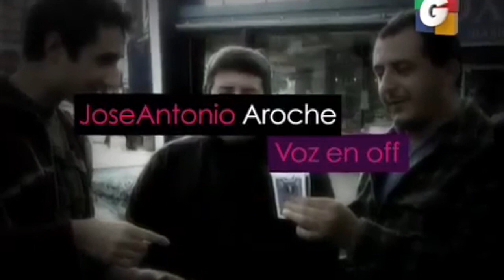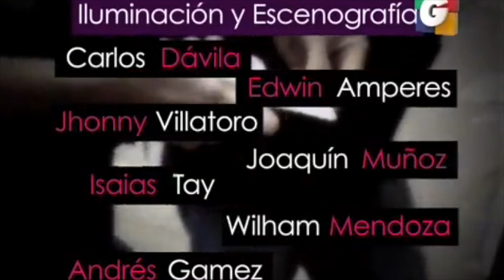Daniel K - en el programa Un show con Tuti - Guatemala - Parte 5 de 5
Conducido por Tuti Furlan
Emitido el 6 de noviembre de 2013
Univisión - Guatemala